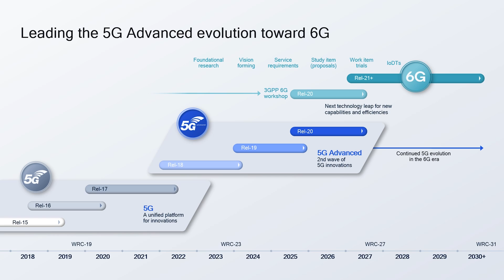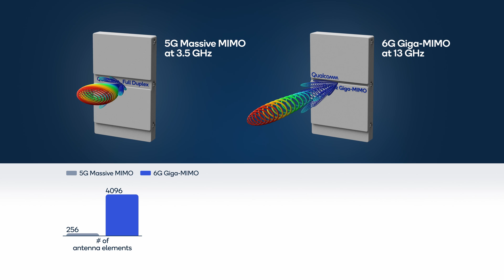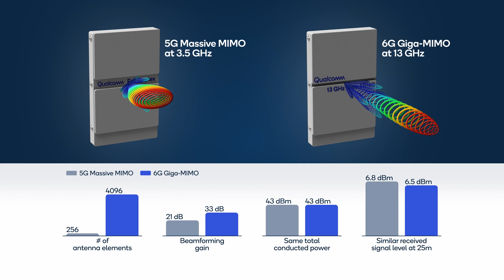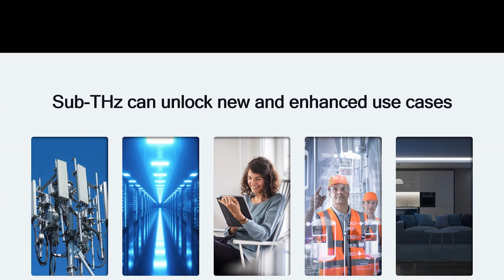Giga-MIMO is the foundation for wide-area 6G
Global consensus around 7.1 GHz to 8.4 GHz as a prime 6G candidate band, along with broader interest in the upper mid-band (7 GHz to 16 GHz) for future mobile broadband services, is coalescing. And to ensure that wide-area coverage using these bands can be quickly and cost-effectively deployed, Qualcomm is developing end-to-end Giga-MIMO systems that massively up the number of antenna elements as compared to massive MIMO systems, while maintaining a similar footprint to the 5G predecessor.

The company's Tingfang Ji, vice president of engineering, explained by comparing 3.5 GHz to 7 GHz for wide-area coverage. 7 GHz has half the wavelength of 3.5 GHz which does come with a propagation loss, but means antennas can be half the size. With more antennas in an array, you can achieve an increase dB and beamforming that can not only offset propagation loss but increase coverage.